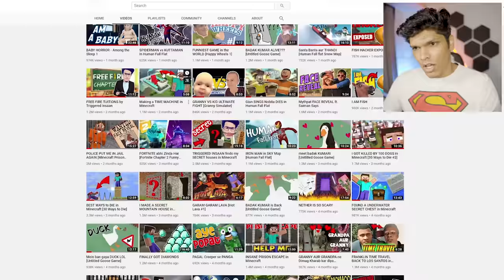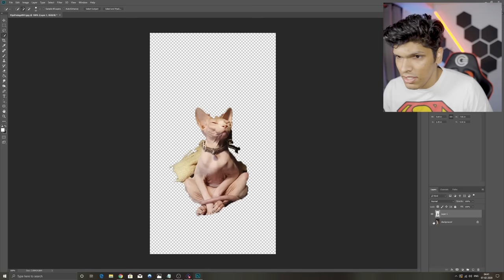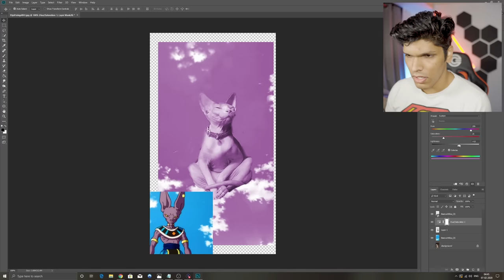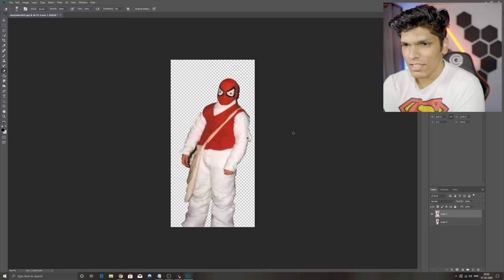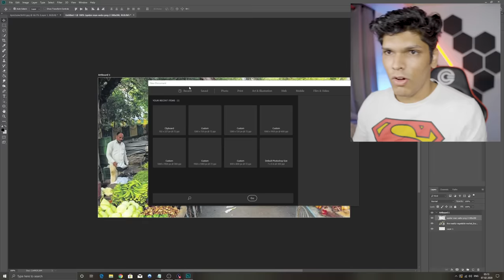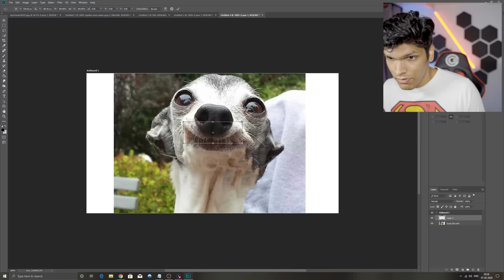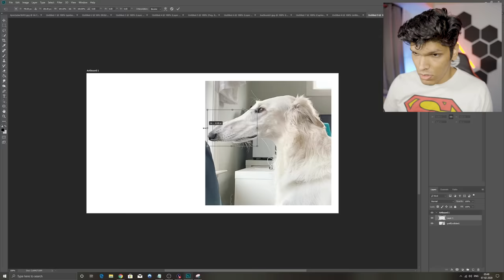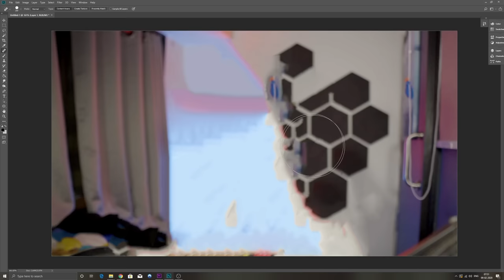I AM PHOTOSHOP KING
I am a pro at photoshop